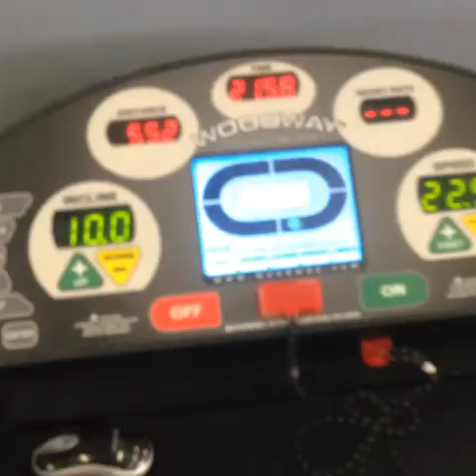Brian tyms speed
Catch up